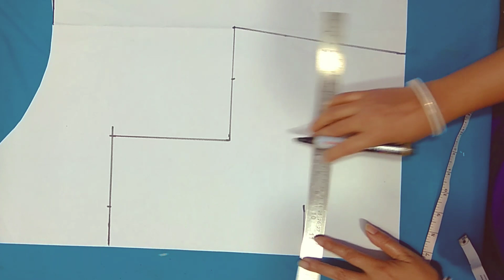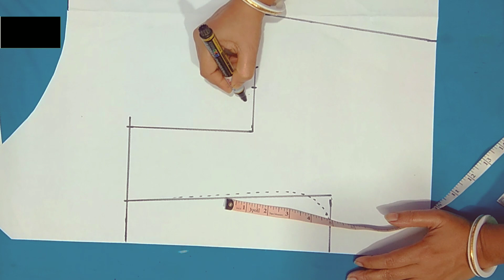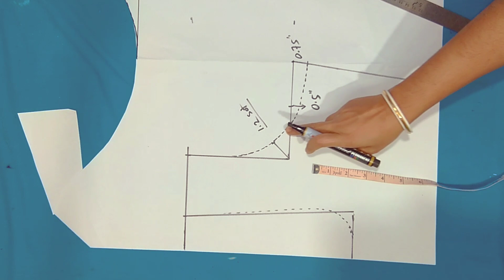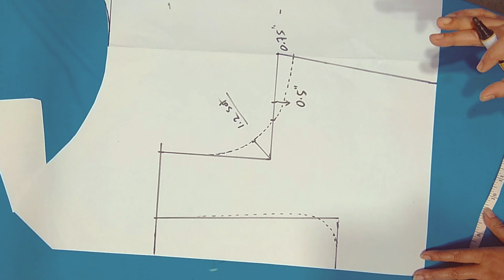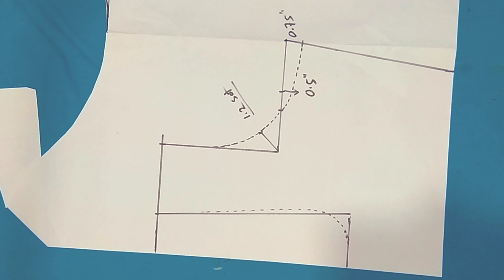armhole ki niche ki taraf wrinkles kyo hota hai/bohut important jankari hai iss video pe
Hi